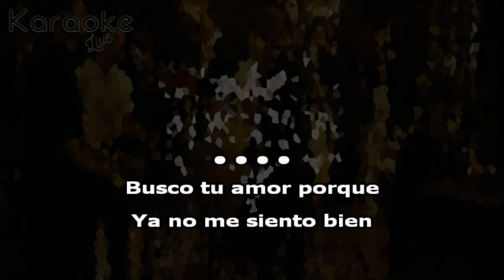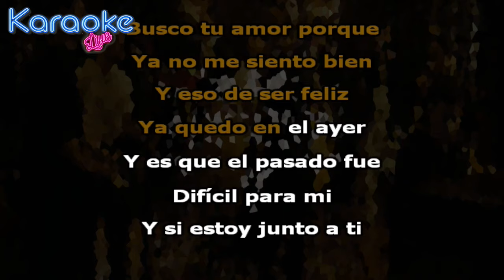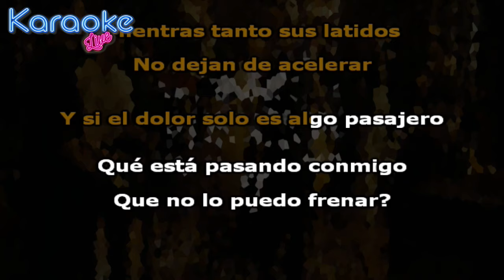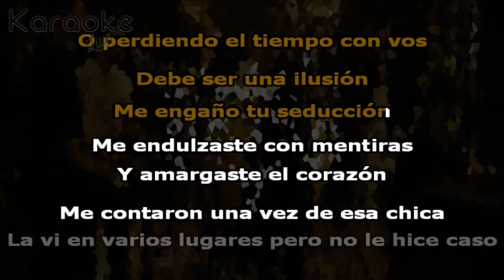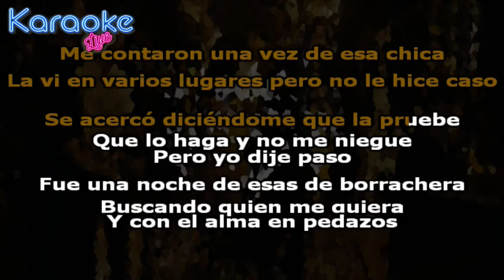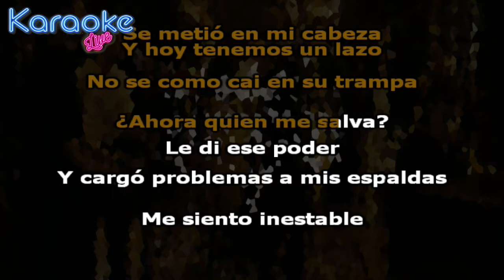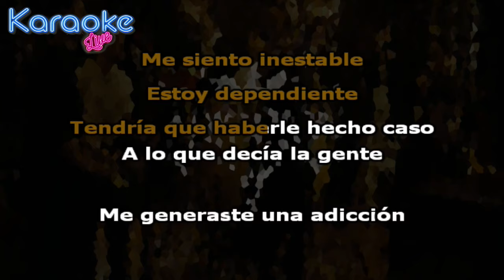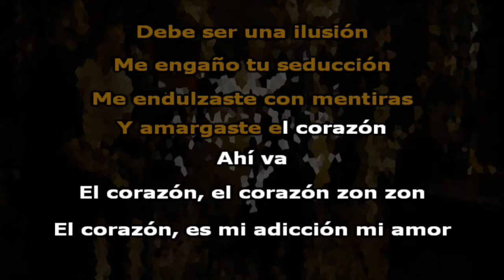Tiago PZK - Adicción (KARAOKE - INSTRUMENTAL)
Letra:

Busco tu amor porque
ya no me siento bien
y eso de ser feliz
ya quedo en el ayer
y es que el pasado fue
difícil para mi
y si estoy junto a ti
dejará de doler
el corazón
hace tiempo esta durmiendo
mientras tanto sus latidos
no dejan de acelerar
y si el dolor solo es algo pasajero
qué está pasando conmigo
que no lo puedo frenar?

Me generaste un adicción
un problema sin solución
no se si es que estoy viviendo
o perdiendo el tiempo con vos
Debe ser una ilusión
me engaño tu seducción
me endulzaste con mentiras
y amargaste el corazón

Me contaron una vez de esa chica
la vi en varios lugares pero no le hice caso
se acercó diciéndome que la pruebe
que lo haga y no me niegue
pero yo dije paso

Fue una noche de esas de borrachera
buscando quien me quiera
y con el alma en pedazos
la maldita aprovecho mi tristeza
se metió en mi cabeza
y hoy tenemos un lazo

No se como cai en su trampa
ahora quien me salva?
Le di ese poder
y cargó problemas a mis espaldas
me siento inestable
estoy dependiente
tendría que haberle hecho caso a lo que decía la gente

Ahí va

El corazón, el corazón zon zon
El corazón, es mi adicción mi amor
El corazón, ay ay ay ay ay mi amor.